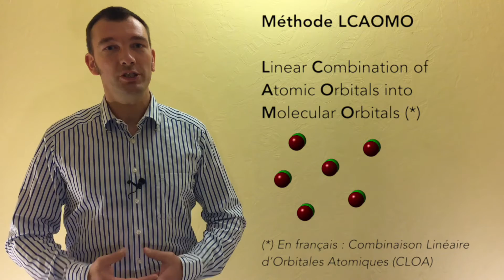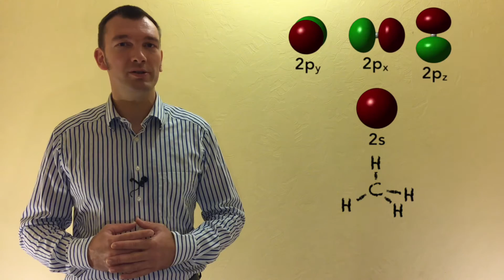Base de Représentation @ Orbitales Moléculaires et Symétrie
Dans cette vidéo, il est question de base de représentation et de pixels.

Des sous-titres en français sont disponibles.